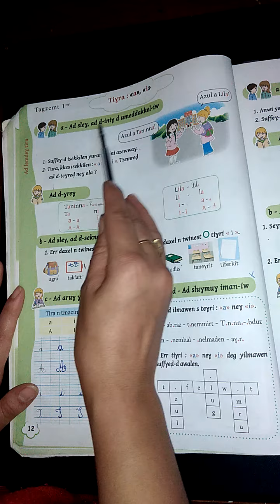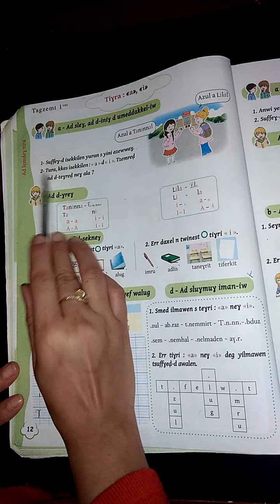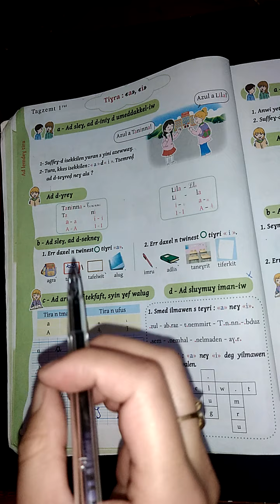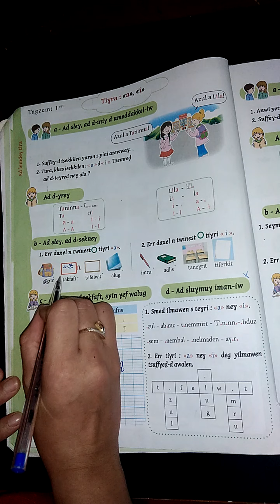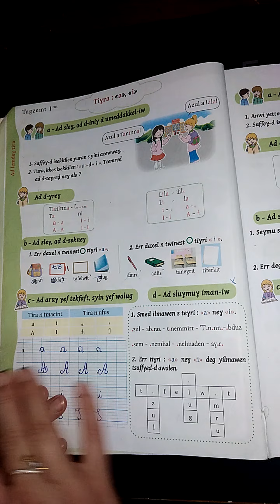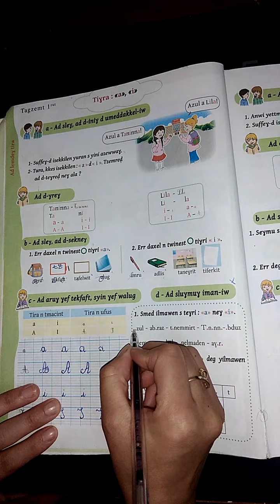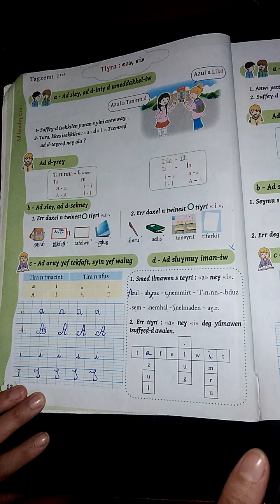درس tighra صفحة12 للسنوات الرابعة ابتدائي